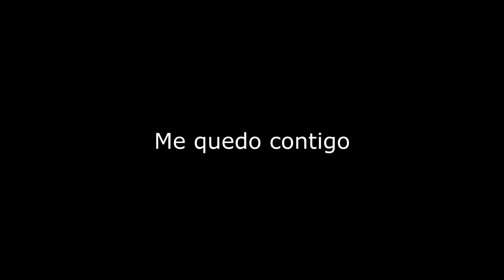Rosalia Ft. Los Chunguitos - Me Quedo Contigo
Disculpad por la mala calidad, pero no se editar muy bien audios.
Al escuchar a Rosalía en los Goya me pregunté como sería que cantaran juntos..
Y esto me quedó ..